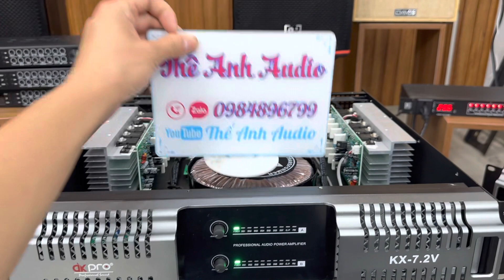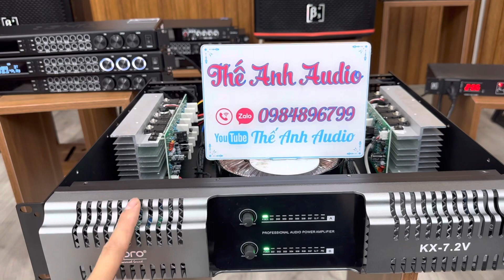Đẩy 2 Kênh VIP Cho Gia Đình, Chính Hãng BH 1 Năm Giá Chỉ Bằng Hàng Bãi. LH: 0984896799